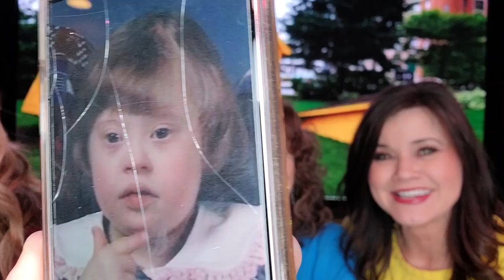I WILL NOT BE SHAKEN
Here is our devotional live-stream "I WILL NOT BE SHAKEN" with Debbie McNeely, Jasmine Noble and Anne Mileur at Christ Community Church, Murphysboro, Illinois on January 27, 2022. Scriptures: Psalms 62:1-2 NIV, 1 Corinthians 15:58 NKJV. Come be a part of our service every Sunday morning at 8:30 and 10am on 473 West Harrison Road (on the corner of Route 127 and Harrison Road).